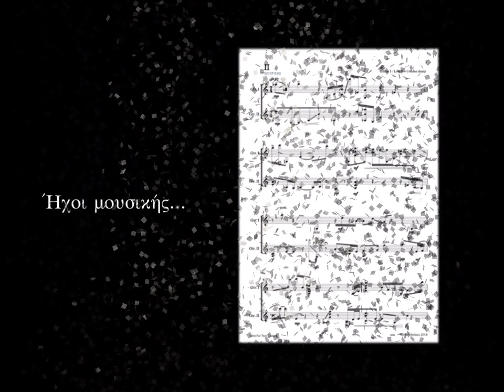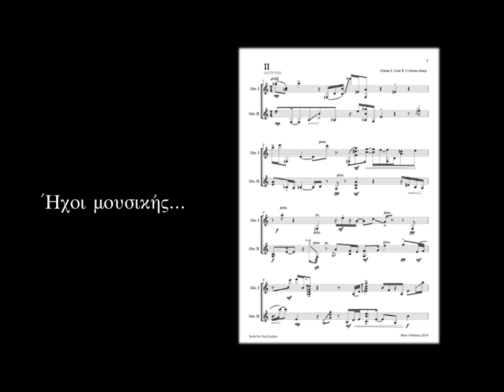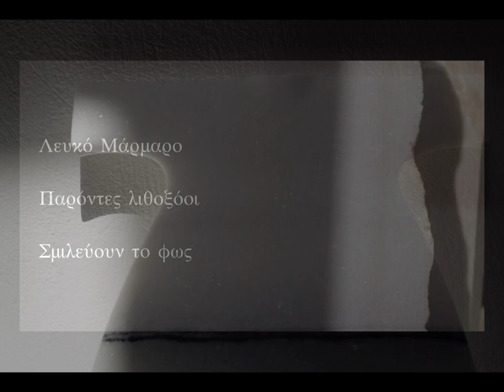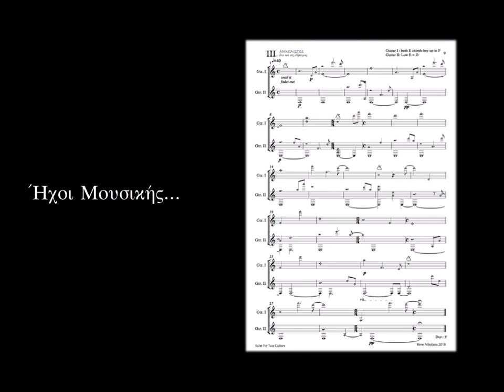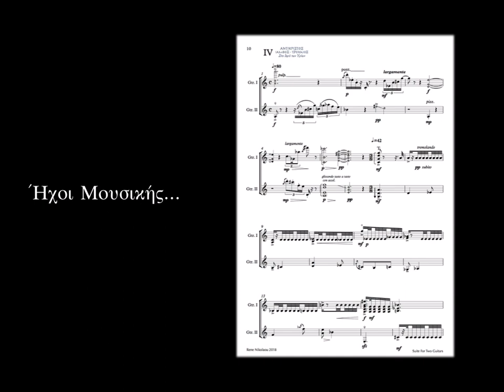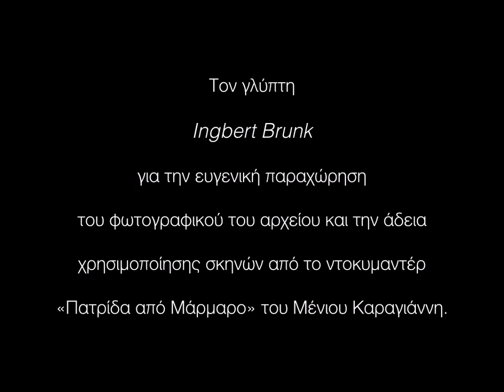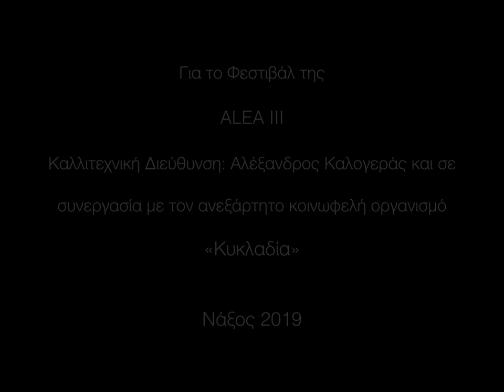YRIA: Suite for Two Guitars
25/8/2019 «Κυκλαδία»,  Ανεξάρτητος κοινωφελής οργανισμός, Δαμαλάς Νάξου.
Xαϊκού: Όλγα Πλαστήρα. Το φωτογραφικό υλικό είναι ευγενική χορηγία του γλύπτη Ingbert Brunk.